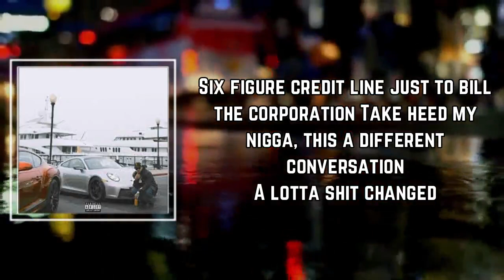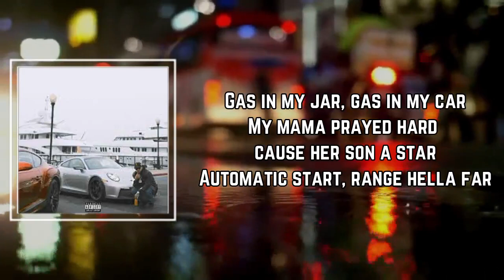50 Chronicles Lyrics - Larry June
50 Chronicles by Larry June
Album: Spaceships On The Blade

50 Chronicles Lyrics:

Hop in my 5.0
Toss on something smooth
Plottin' on a bigger move
Real Estate in the hills
Came with a master plan
Went home and switched whips
30 day run in my under
Touch fifty quick
Figured I'd send the bitch
Fucked around and made a star
Top notch clientele
3k for every call
We don't glamorize the game we tryin to do better
Still spendin five G's on these cashmere sweaters
You niggas was cupcaking
We was playing Costa Mesa
At the Cheesecake Factory
Tip thе valet, pull off in somethin special
Sеcret location, doin push-ups and swimming
Six figure credit line just to bill the corporation
Take heed my nigga, this a different conversation
A lotta shit changed
Way more crazy, but I maintained
5.0 swang

[Verse 2: Curren$y]
Gas in my jar, gas in my car
My mama prayed hard cause her son a star
Automatic start, range hella far
Pull up to what used to be my lil broad
Backslidin every 90
She still cool so we like close friends
So much in common
Smokin' and countin', tossin' gold coins in the water fountain
Making wishes on em' pullin' Impalas out em'
Couple foreigns I got em'
Holdin' somethin about em'
I often talk about em' over beats that's knockin'
They legs tired from clout chasin'
Eyes sore from pocket watchin'
My flow amazing all this holy water around me girl you better thank the lord you found me

50 Chronicles
50 Chronicles Larry June
Larry June 50 Chronicles
50 Chronicles Lyrics
50 Chronicles Lyrics Larry June
Larry June 50 Chronicles Lyrics
50 Chronicles By Larry June
50 Chronicles to Larry June
Larry June to 50 Chronicles
Larry June Songs
Larry June New Song
Lyrics to 50 Chronicles